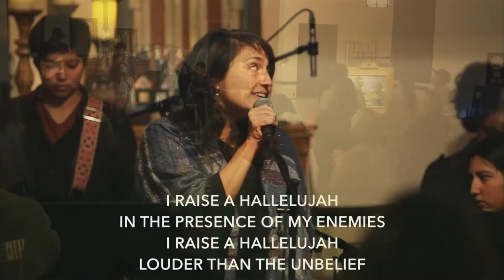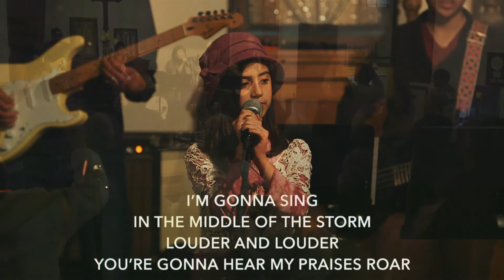"Power of Life and Death Are in the Tongue" // Daniel Wrage // 03.10.21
timestamps:
worship. 0:00
words. 2:56
message. 6:29

service times:
7pm Wednesday
6pm Sunday